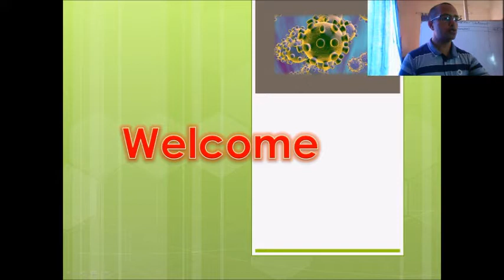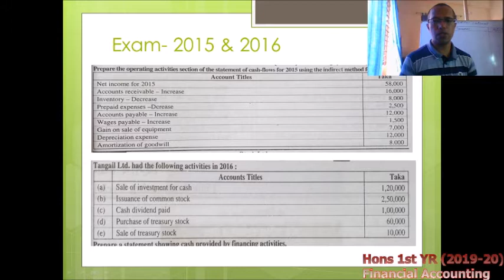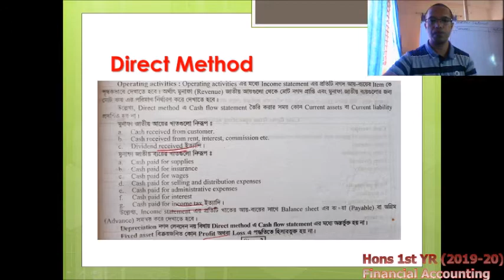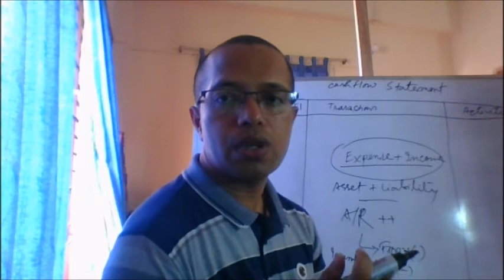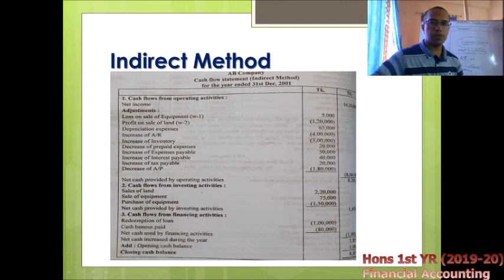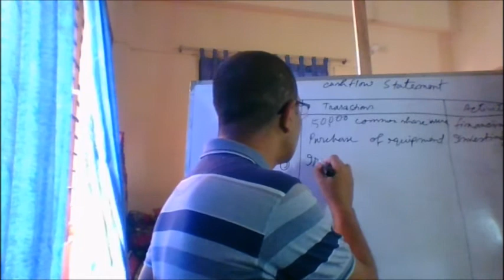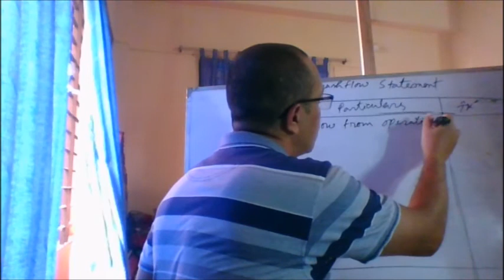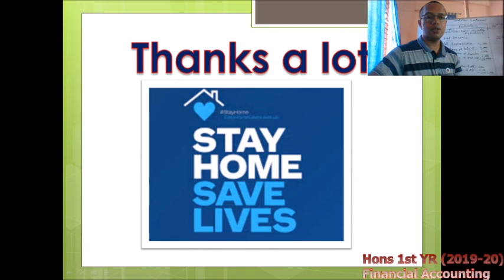Hons 1st YR FA Ch3 cash flow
This is cash flow overview and 2 exercises of Financial Accounting.
It is an important lesson of Hons 1st Year student of National University and others.